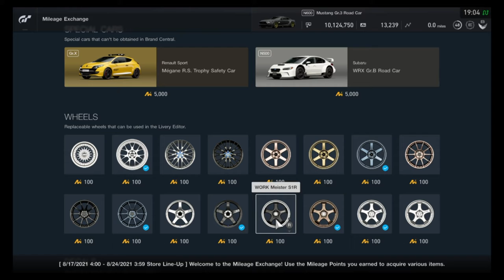Gran Turismo Sport - Mileage Exchange Contents (August 17, 2021 - August 23, 2021)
All items in the MileageExchange for the week of August 17- August 23, 2021.